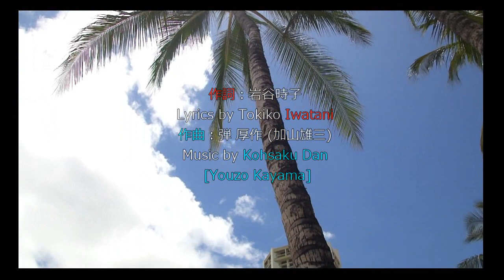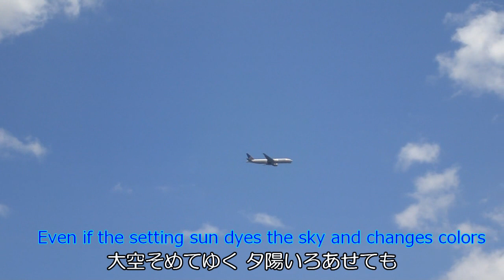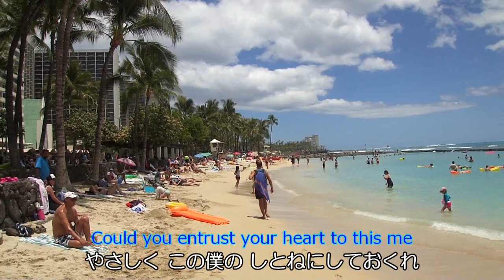君といつまでも/ 加山雄三cover [歌詞・英訳付き] song by martin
1965年公開 加山雄三さん主演「エレキの若大将」の主題歌。300万枚の大ヒット曲を記録し翌66年にはレコード大賞特別賞を受賞しています。彼の代表曲となったこの曲は後に「アルプスの若大将」でも主題歌として使用されました。ここでは一風変わったアレンジでmartinさんが歌います。なお英語訳はあくまでもマシューさんの私見ですのでご容赦ください。